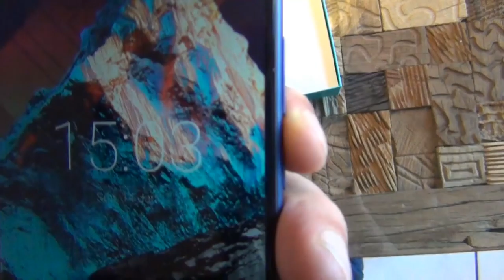MY NEW CELL PHONE - THEY CHALLENGED ME!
Honor gave me a brand new  Honor 7X, but it came with a twist!

You wanna support me directly?